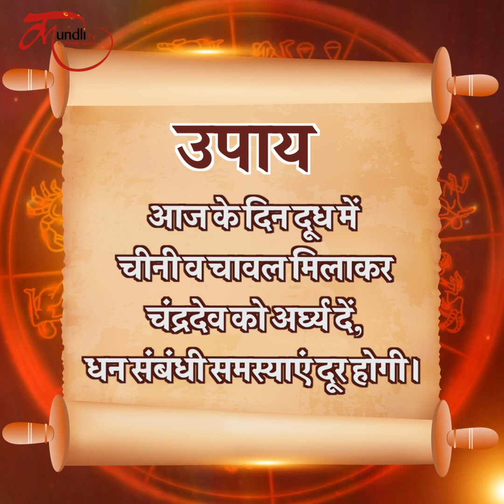Aaj ka rashifal | 17 January 2022 rashifal I Today horoscope I Daily rashifal I kundli tv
january 2022,daily rashifal,
dainik rashifal,
today horoscope,
today rashifal january 2022,
today horoscope in hindi,
january 2022 daily horoscope in hindi,
january 2022 rashifal,-
dainik rashifal january 2022,
rashi bhavishya,
daily horoscope january 2022 in hindi,

dainik rashifal in hindi, dainik rahshifal aaj ka, january 2022 rashifal, january birthday predictions, january 2022 panchang,